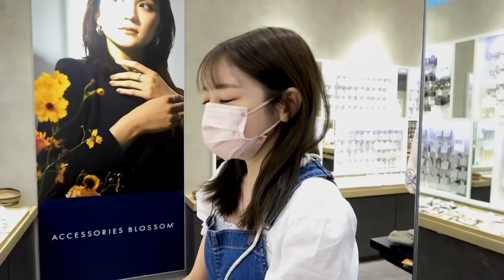【みなみ企画】最後のイベントで思い出になるものを残したい！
明日9月22日(木)の配信は「19:30より」こちらのチャンネルにて行います！
15:06 で誤った記載してしまっておりまして申し訳ございません🙇
お間違い無いようにお願い致します🙇

⬇︎石川 翔鈴（いしかわ かれん）

⬇︎向葵 まる（ひなた まる）

⬇︎海老野 心（えびの こころ）

⬇︎大塚 美波（おおつか みなみ）

⬇︎大橋あかり（おおはし あかり）

《所属事務所》
PLATINUM PRODUCTION.